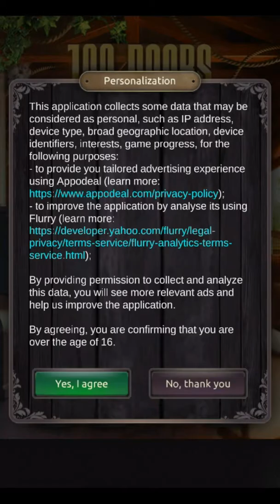100 dOORS CHALLENGE GAME